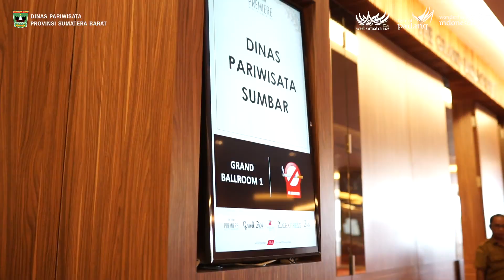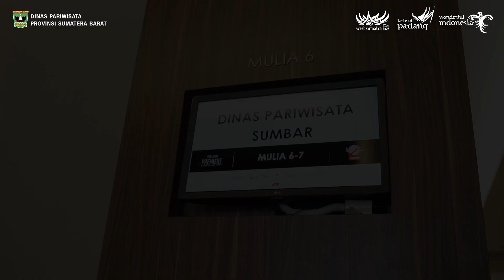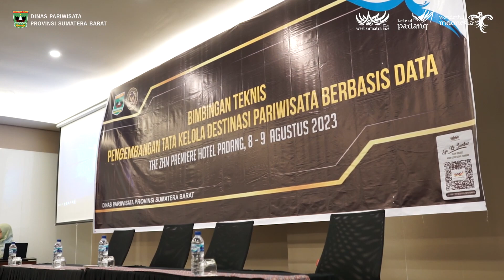WORKSHOP PEMAHAMAN INDIKATOR DAN PENGKAJIAN DATA KEPARIWISATAAN DAN EKONOMI KREATIF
THE ZHM PREMIER HOTEL 8-9 AGUSTUS 2023